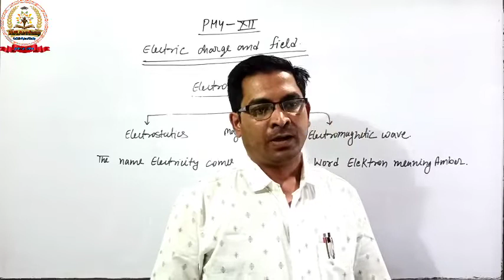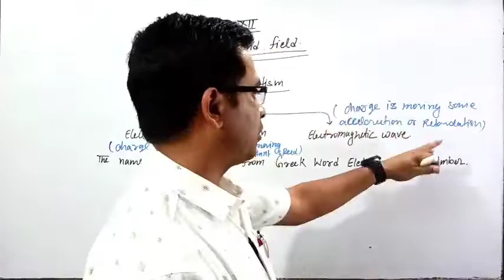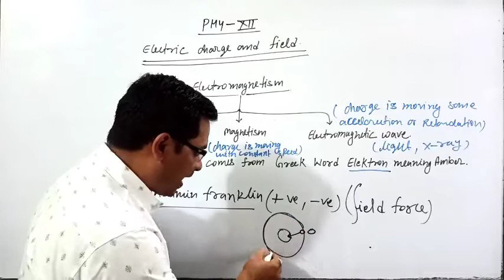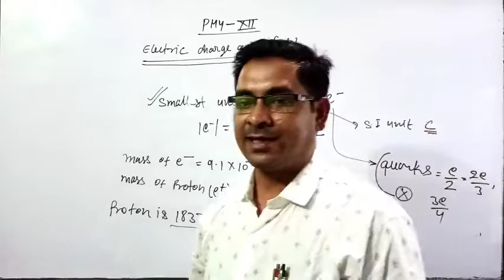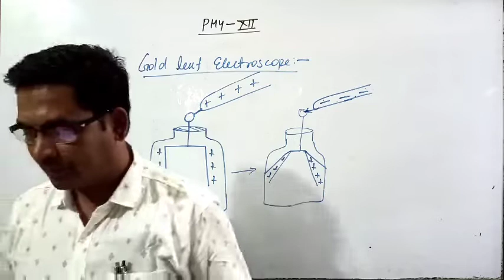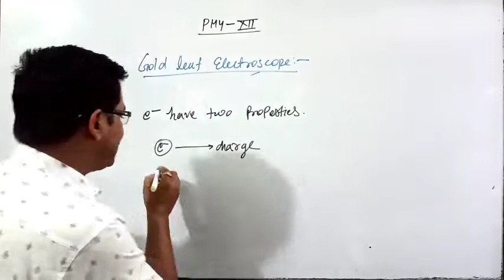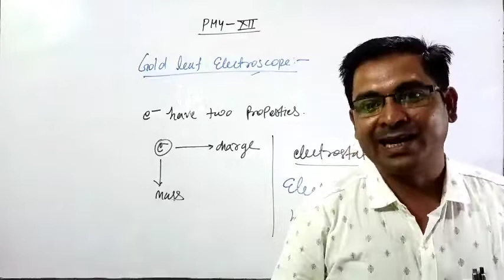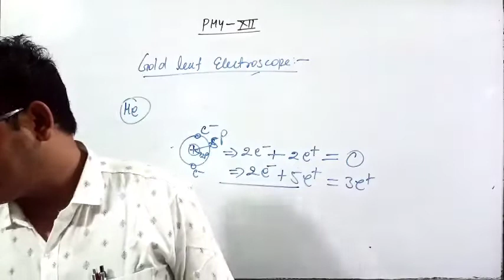Physics -XII, Electric Charge and Field, NCERT, CBSE,Vol-01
Physics -XII

introduction

discovery of Charge

gold Leaf Electroscopic

electron